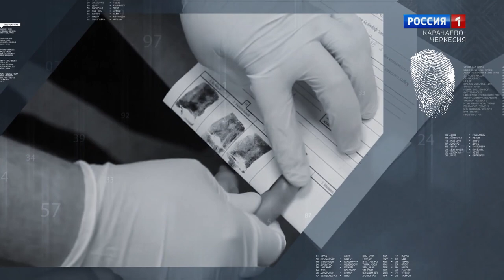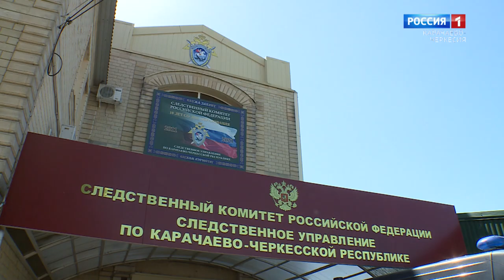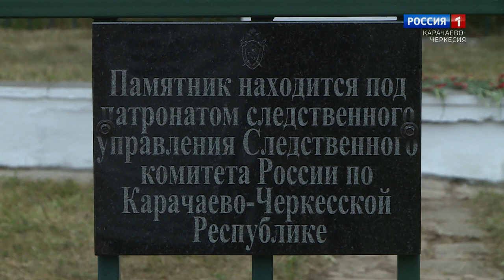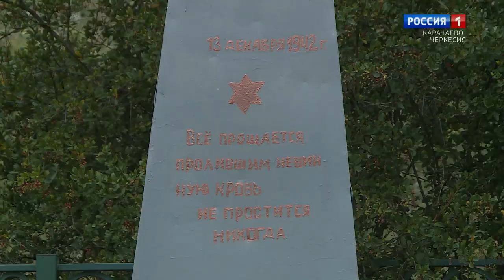"Следствие СКР 09"